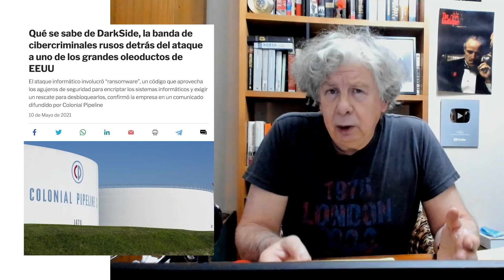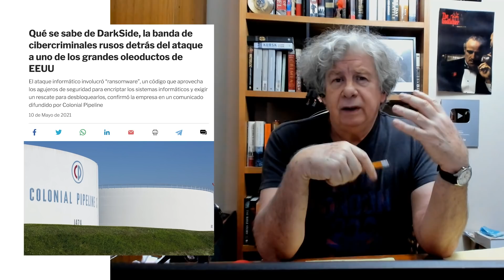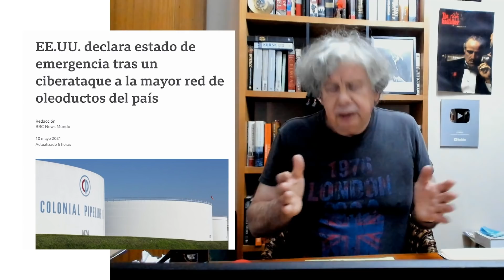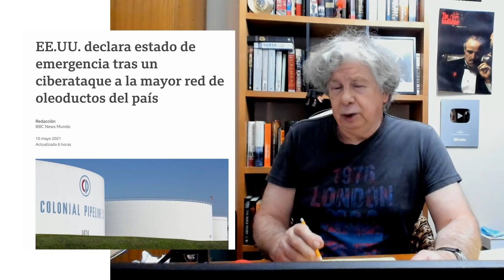La madre de todas la elecciones | E670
Hoy hablamos sobre las elecciones que se vienen para constituyentes. Sobre el hackeo a empresas norteamericanas y el conflicto Israel y Palestina.

Internacional por Amazon

AMAZON KINDLE